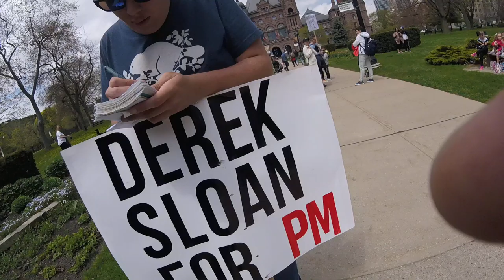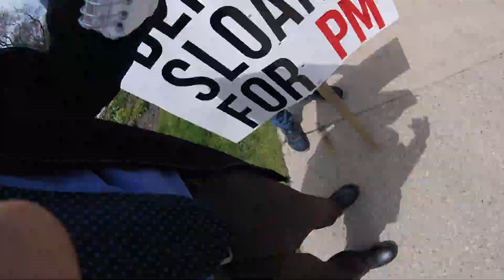RAW VIDEO: Toronto May 16 Anti-Lockdown Rally: The Great Canadian House Party! Invite Everyone! 6/18